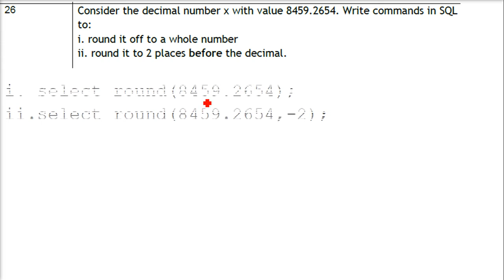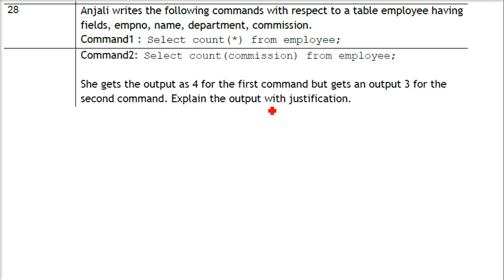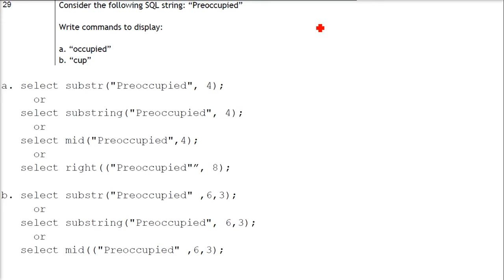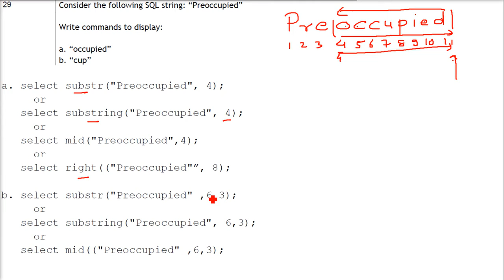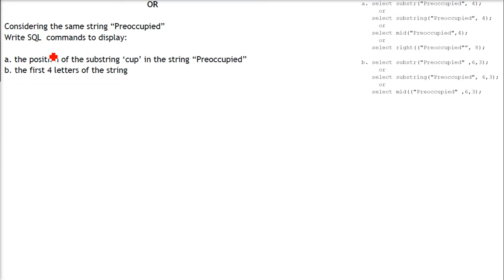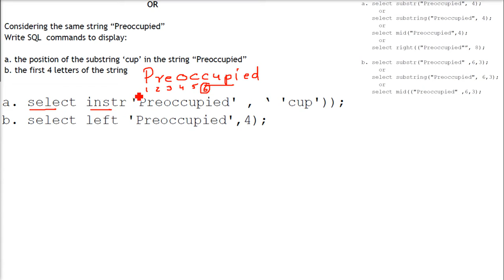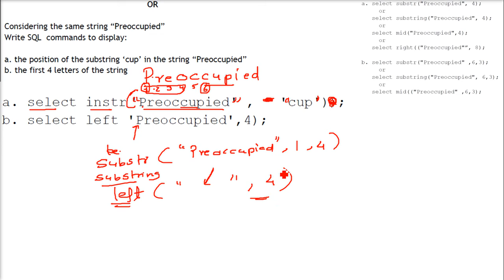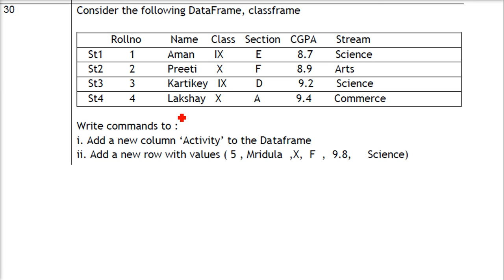CLASS 12 Informatics Practices CBSE BOARD EXAM SAMPLE PAPER 2021 and MARKING SCHEME Solved HINDI 3